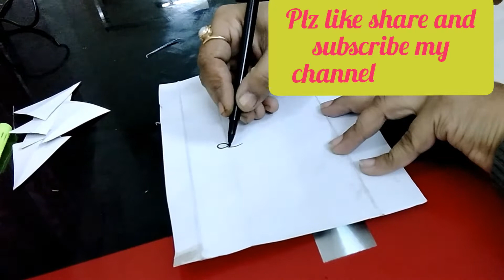How to make paper butterfly//Paper butterfly//3D room decor butterfly//Wall decor art